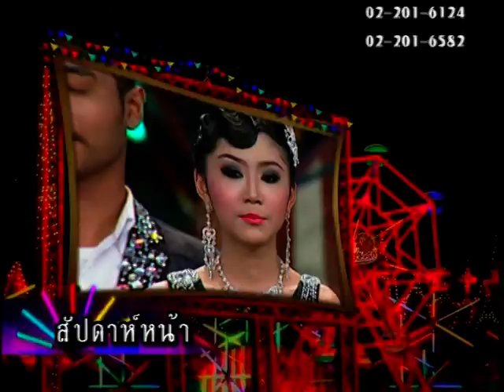โหมโรงชิงช้าสวรรค์ 19-01-2556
โหมโรง รายการชิงช้าสวรรค์ ปีที่7 ฤดูหนาว รอบแรก คู่ที่1 สาย ข. โรงเรียนศึกษานารี จ.กรุงเทพมหานคร พบกับ โรงเรียนวัดเขมาภิรตาราม จ.นนทบุรี และ ชิงช้าสวรรค์ประถมคอนเทสต์ รอบชิงแชมป์สุดยอดแชมป์เยาวชน เทปที่5 ภาพและเสียงระบบดิจิตอลและขอบคุณรายการดีๆ จากช่อง9 อสมท. และ บ.workpoint อย่าลืมติดตามวันออกอากาศแบบสดๆด้วยนะครับ ทุกวันเสาร์ เวลา 16:30 น. เป็นต้นไป กรุณาคอมเมนต์กันอย่างสุภาพ มิฉะนั้นจะไม่ลงให้ดูแล้วเก็บไว้ดูคนเดียวดีกว่า สงสารน้องๆ